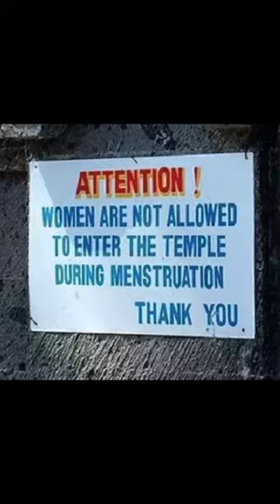Why Girls should not go to temple in Periods